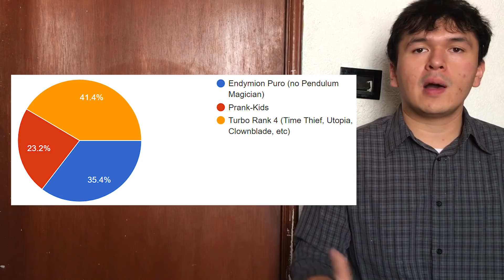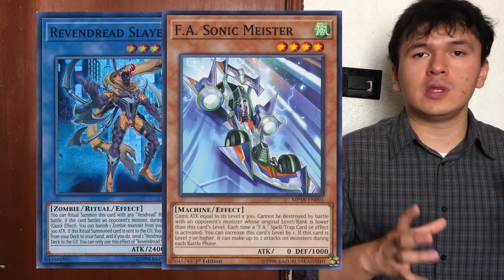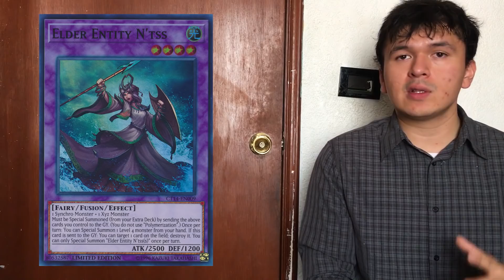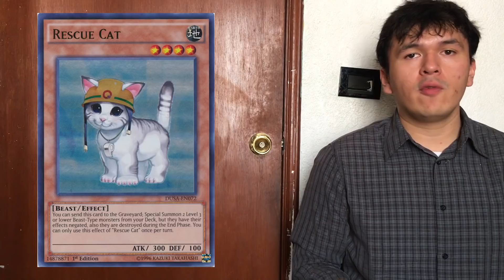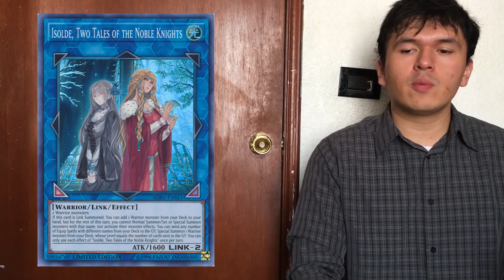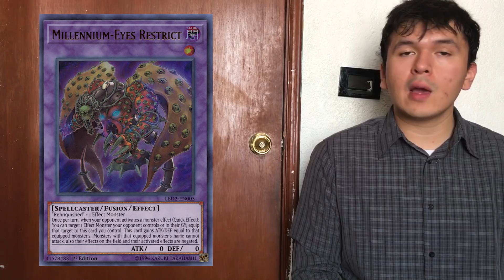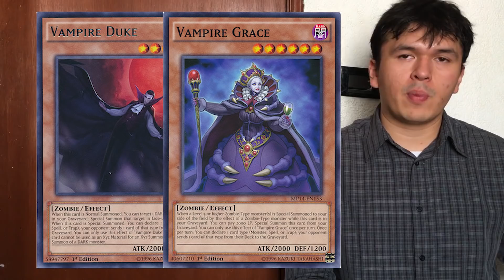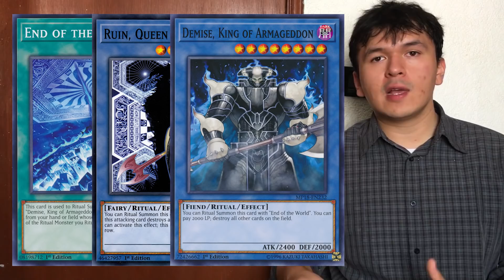Cartas en preparación a Megalata/Megatin 2019 (Yu-Gi-Oh!)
En el video de hoy, les comparto unas cuántas cartas que me parece deberían considerar si es que están esperando uno o varios arquetipos reimpresos en la lata de este año. Son cartas que algunas no tienen popularidad por el momento y otras que si bien tienen un costo alto, sería mejor tenerlas antes que incrementen aún más. ¿Qué otras cartas creen que deberían de tener para la llegada de las Megatin?

Voten para elegir el Deck que utilizaré para Junio en el Deck Series: